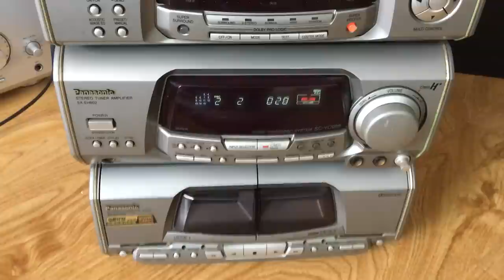1. Thanh lý cục dàn Panasonic EH602 GIÁ 2,5TR:0941.891.914 V3 Văn Phú Victoria Hà Đông